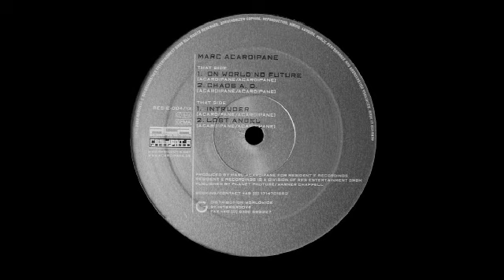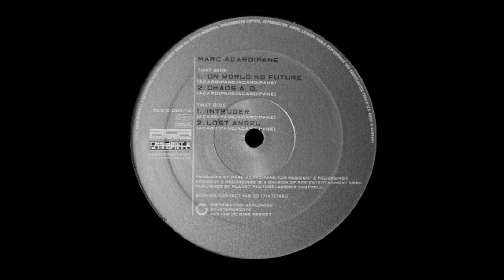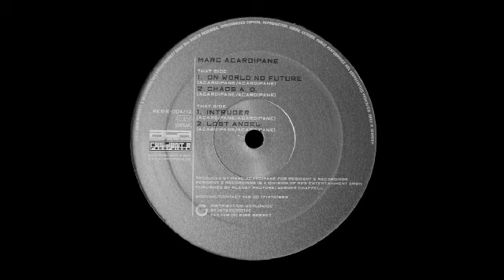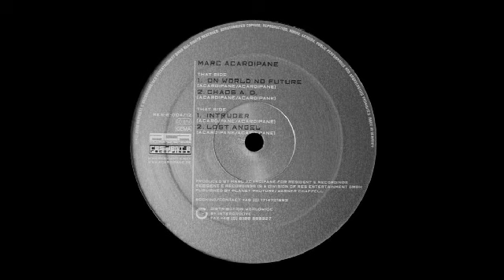Marc Acardipane - Lost Angel (from 12" EP "One World No Future") (2002)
- Track taken from Marc Acardipane's 2002 German 12" EP "One World No Future" (label: Resident E Recordings)
- Writer and producer: Marc Trauner (Marc Acardipane)
- Center label design: Not given
- If you like the music, BUY it. Music is ART!